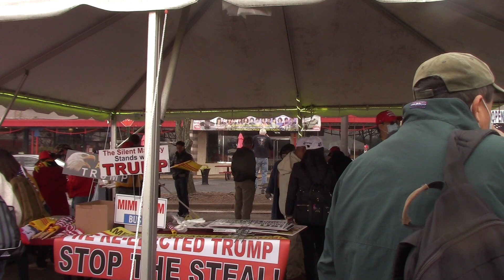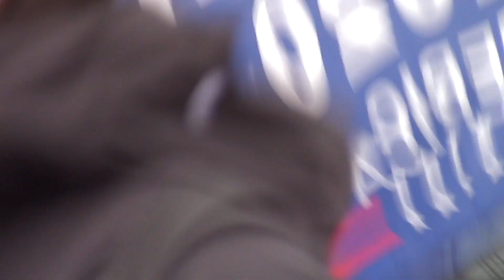Người Việt khắp nơi về Eden Center đi biểu tình tại Washington D.C.hôm 12-12-2020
Vietnamese prepare going to raly at Washington D.C. on December 12, 2020 at Eden Center in Falls Church, Virginia. Người Việt Ủng Hộ Tổng Thống Trump từ nhiều tiểu bang tụ tập ở Eden Center đi xe buýt tham gia cuộc tuần hành rally trong Thủ Đô Hoa Thịnh Đốn hôm 12-12  năm 2020